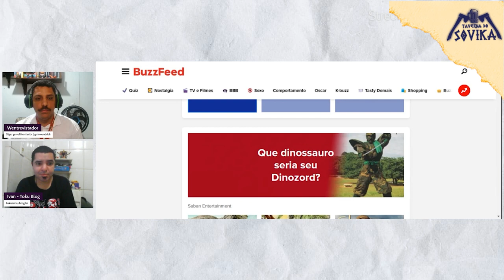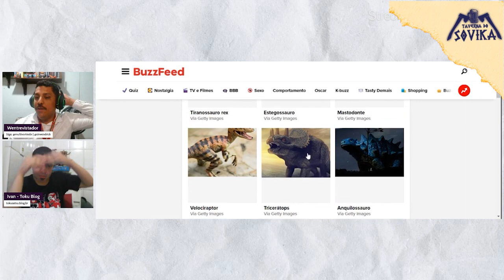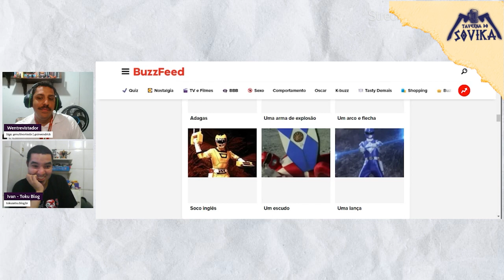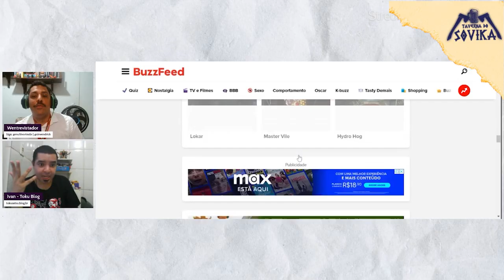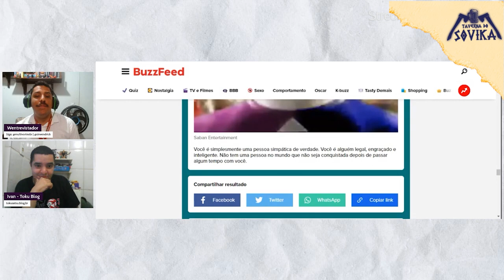WENTREVISTA COM WENDRICK RIBEIRO #010: IVAN DE SOUZA do @TokuBlog | TAVERNA DO SOVIKA (COMPLETO)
NESTA SEMANA: No primeiro e único episódio gravado com plateia ao vivo, Wendrick convida Ivan do Tokublog para falar de alturas, piadas engraçadas e assuntos impróprios para ninguém

Wentrevista é o programa de entrevista da conduzido por Wendrick Ribeiro (ah vá), onde a cada semana uma personalidade (ou a falta de uma) passa por uma sabatina em busca de vaga de emprego que nem eles mesmo sabem para o que é!

🛒 Compre na Loja Oficial da Taverna: reserva.ink/315851